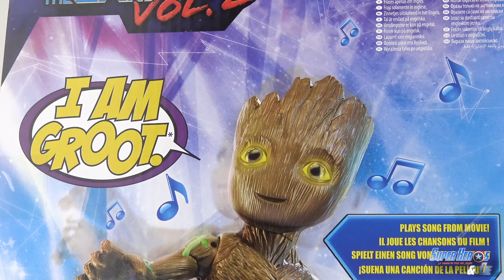Les Gardiens de la Galaxie 2 Baby Groot Figurine Interactive Marvel Jouet Toy Review Disney Hasbro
Je vous présente Baby Groot, la figurine interactive des Gardiens de la Galaxie 2. Bébé Groot, un alien arbre, est tout mignon, ses yeux s'allument et il dance sur les musique du film. Mais il peut également se déhancher sur n'importe quelle musique grace à son micro intégré. Une très belle figurine de Super Héros de Hasbro.

Bienvenue sur Super Héros et Compagnie, la chaine de tous tes jouets favoris en français: Disney Pixar Cars, Paw Patrol, Robocar Poli, Super Wings et bien plus encore!

Thanks you to all non french speaking viewers and you are several! We love Cars For Kids.

*** DISNEY PIXAR CARS SUR SUPER HEROS ET COMPAGNIE ***